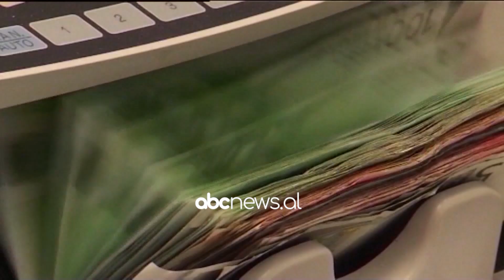BSH ul normën bazë të interesit/ Sejko: Këshilli Mbikëqyrës ul me 0.25 përqind normën bazë të lekut